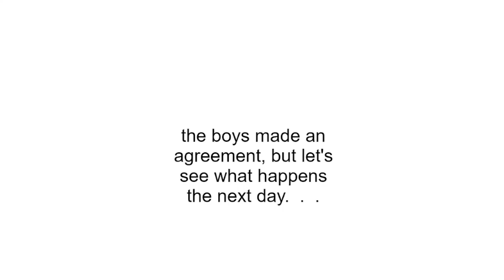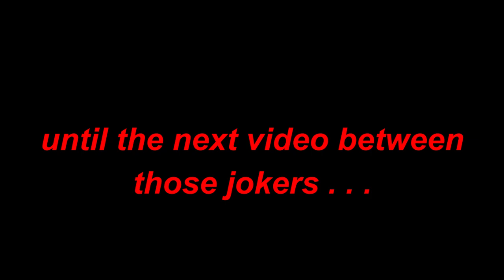Who's Caillou and Javil's "BEST GUY" for the job????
mmm.
also credit to @MaxAndRubyRocks for Evil Red's 1st appearance in my universe, marking his debut .